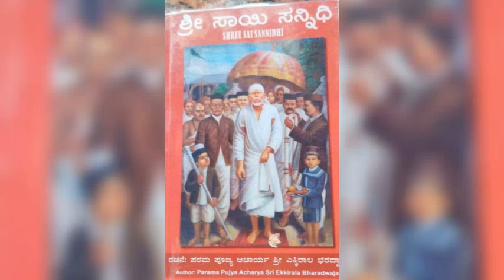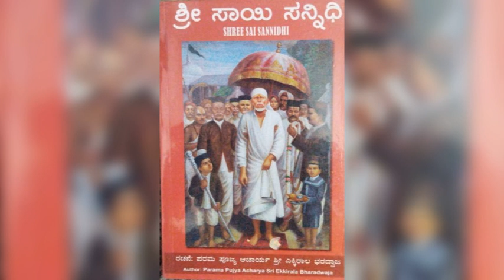sai sannidhi kannada chapter 12